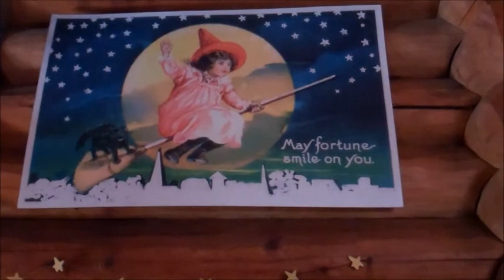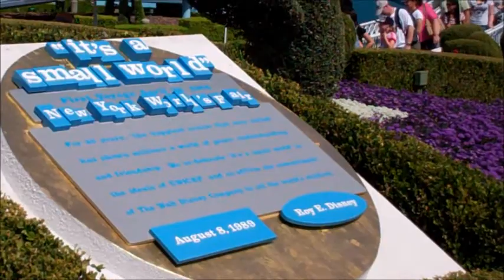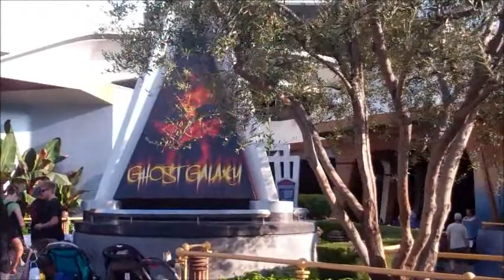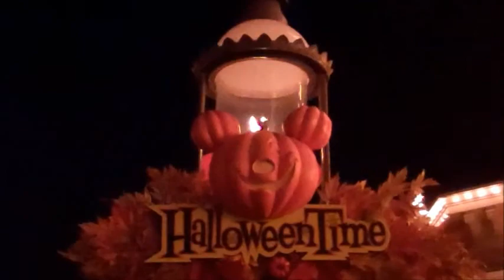Halloweentime At Disneyland Part II 2011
Disneyland Celebrates Halloween